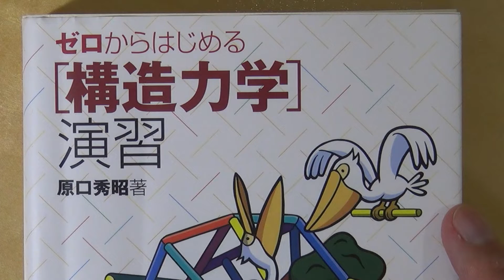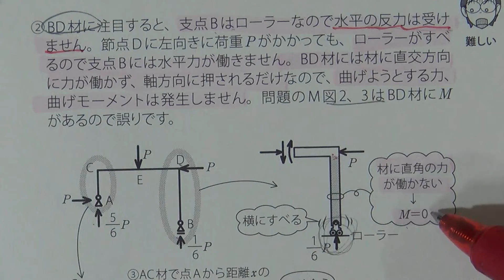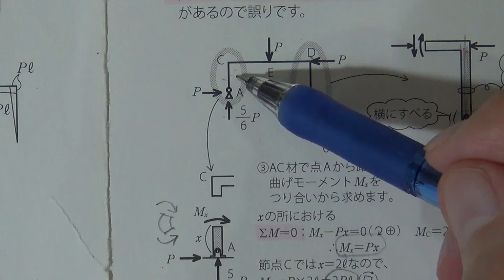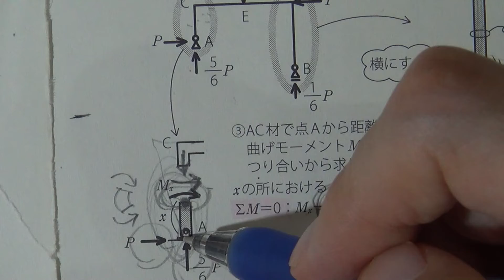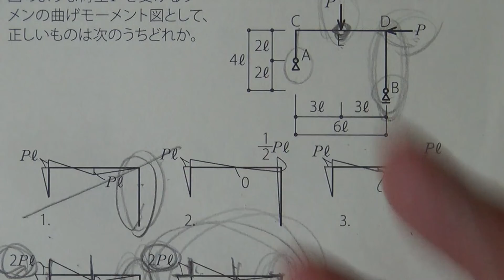40 門形ラーメン、正しいＭ図は？ 【構力マラソン】ゼロからはじめる構造力学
門形静定ラーメンの正しいＭ図はどれかを判別します。